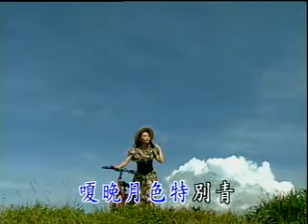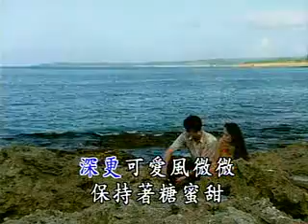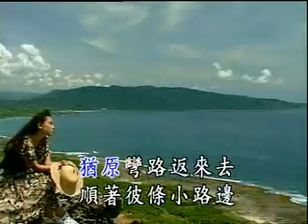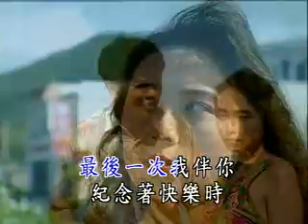王姍 - 月夜的小路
月夜的小路

作詞：葉俊麟
作曲 : 陸奧明

下暗月色特別青　最好彎路返來去    順著彼條小路邊   想咱彼當時
初次相逢好日子  你我相牽趁月暝
溫暖著好情意   散步   返來去

下暗月娘有誠意　咱著彎路返來去
順著彼條小路邊   表示青春時
雙人熱戀情綿綿  深更可愛風微微
保持著糖蜜甜   散步   返來去

下暗月娘帶潤味　猶原彎路返來去
順著彼條小路邊   懷念咱情意
雖然無奈愛分離  最後一次我伴你
記念著快樂時  散步   返來去